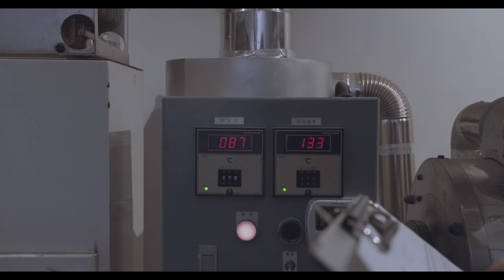saladdaycoffee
東京都台東区のコーヒースタンド。
１周年記念に普段は見れない、店主の焙煎の風景を収めました。
国産FujiRoyal焙煎機と米国産エスプレッソマシンSlayerを導入した、素敵なお店です。店主の宮村さんのお人柄も素晴らしく、ぜひ足を運んでいただきたいです。